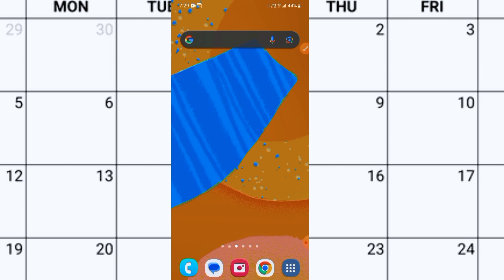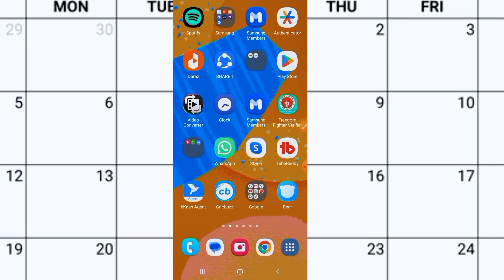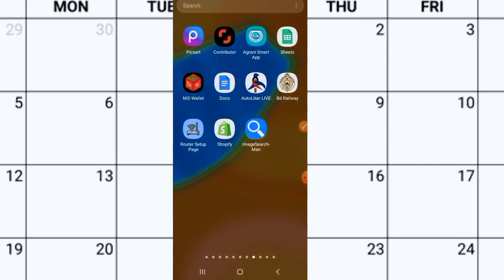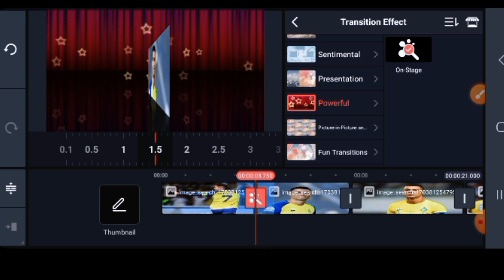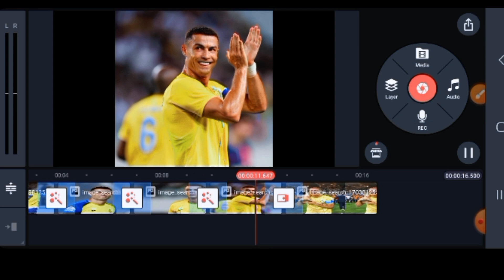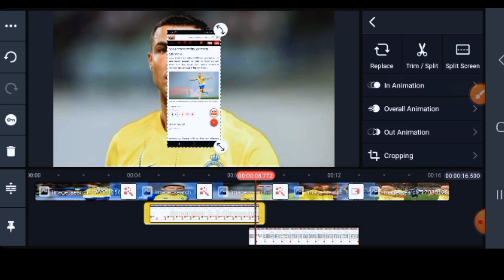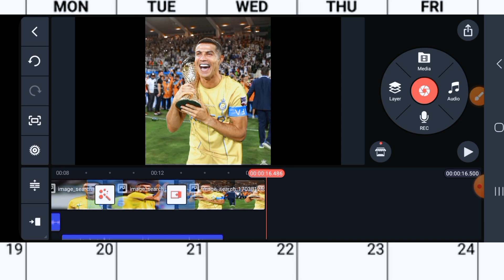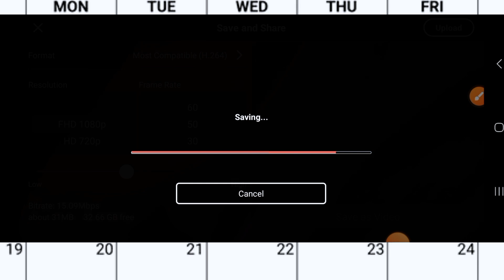খেলাধুলা ভিডিও কপি পেস্ট করে ইনকাম করুন... .. How to copy past income in YouTube.